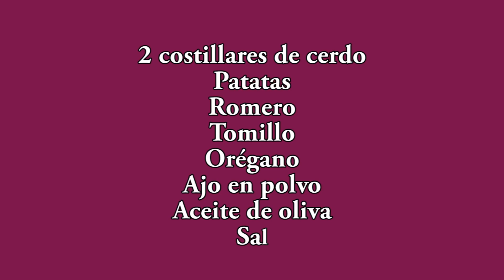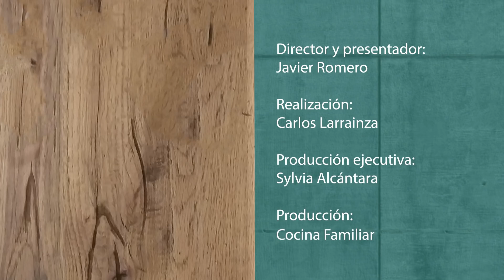Costillas de cerdo al horno con patatas y ensalada de tomate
Una comida perfecta en la que combinamos un rico asado de costillas de cerdo con patatas y ensalada de tomate.